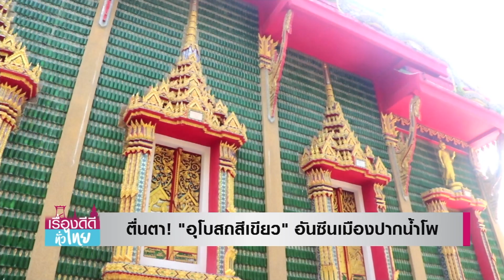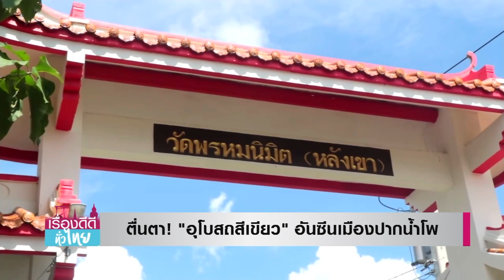LIVE!! เรื่องดีดีทั่วไทย วันศุกร์ที่ 26 พฤศจิกายน 2564 เวลา 09.00-09.30 น.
เรื่องดีดีทั่วไทย  ส่งท้ายปลายสัปดาห์  "ดีดี้" อาสาพาไป

 เที่ยวเมืองปากน้ำโพ
       ชมวัดสวย
"อุโบสถสีเขียว" แห่งวัดหลังเขา

 พร้อมลงใต้ไปสตูล

       พาไปชิม
"ขนมดอกกระโดน" สูตรโบราณ
ขนมพื้นบ้าน ของชาวปักษ์ใต้

อย่าพลาดชม เช้าวันศุกร์ นี้ เวลาดี 9 โมงตรง!